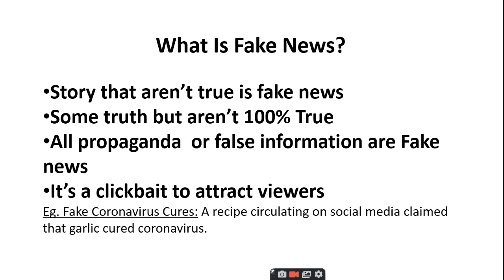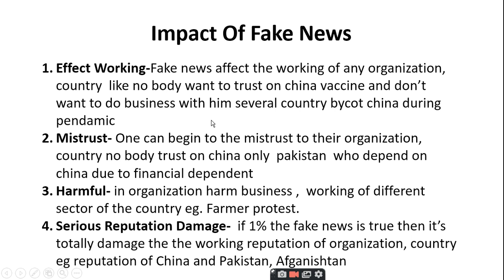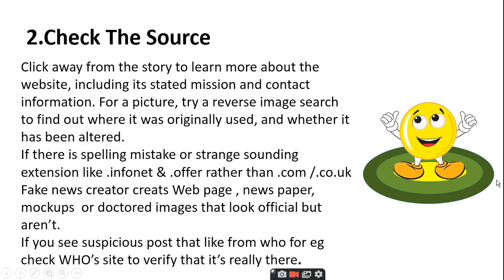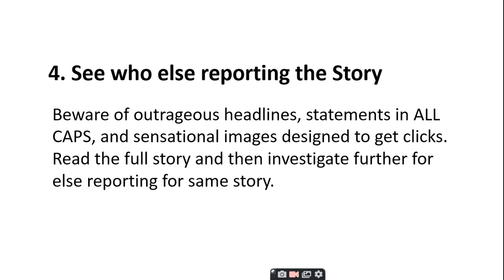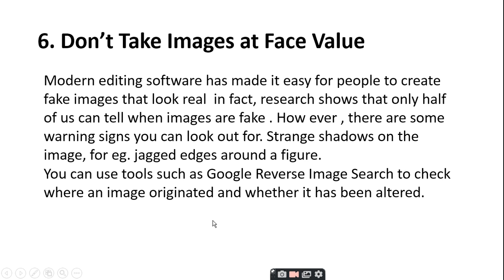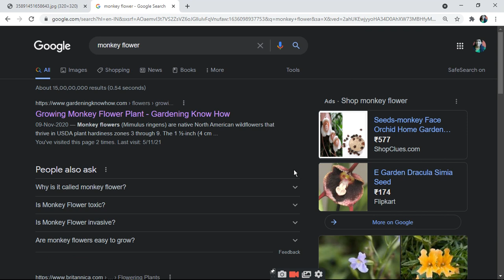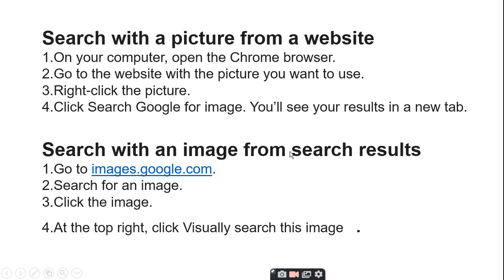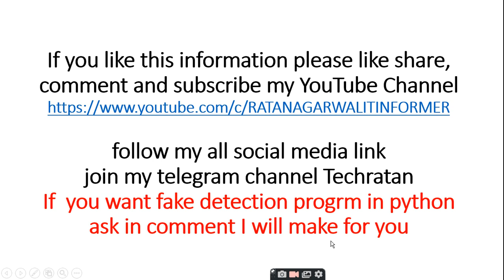How To Spot Fake News| How To Detect or Identify Fake News|ratan agarwal it informer |@Dhruv Rathee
How To Spot Fake News| How To Detect oe identify Fake News
topic covered
What Is Fake News?
Where does the Fake News come from?
Impact Of Fake News
Tips for How to Recognize a Fake News Story
1.Develop  A Critical Mindset
2.Check The Source
3.Trust Online Checking Site
4. See who else reporting the Story
5.Examine the Evidence
• Check the author
• Supporting sources?
• Check the date
• Is it a joke?
• Check your biases
• Ask the experts
6. Don’t Take Images at Face Value
Search with an image on Google
Search with a URL
7. CHECK That It “Sounds Right”
Modern technique can detect fake program

• Machine learning
• AI(artificial intelligence)
• Games
• Quiz
• Fake News detector Apps for androids/computer